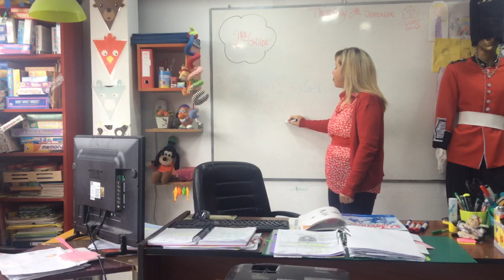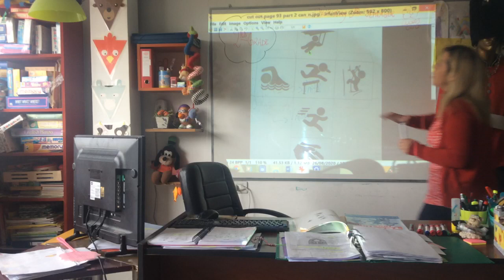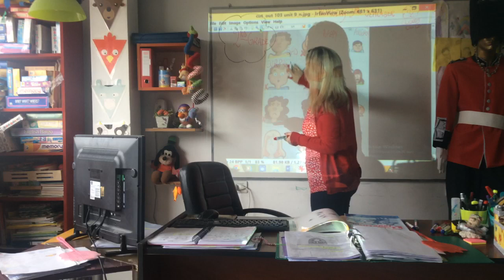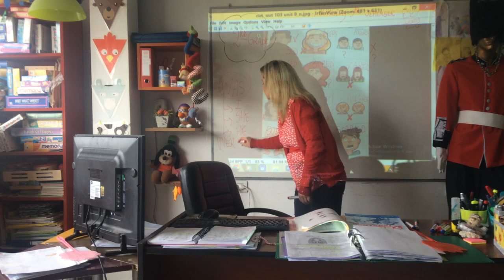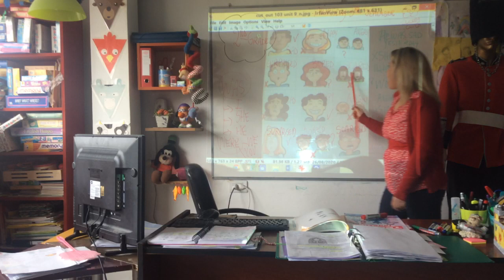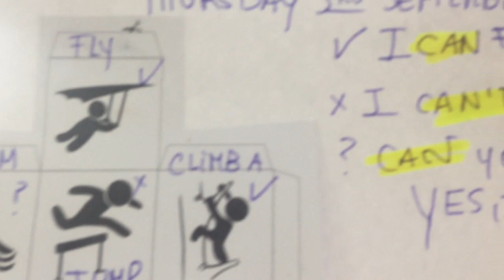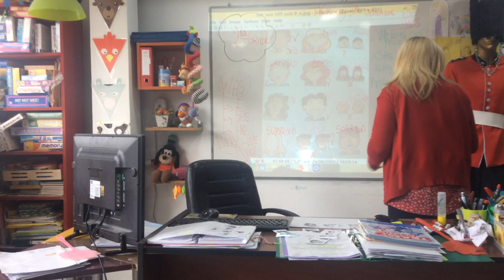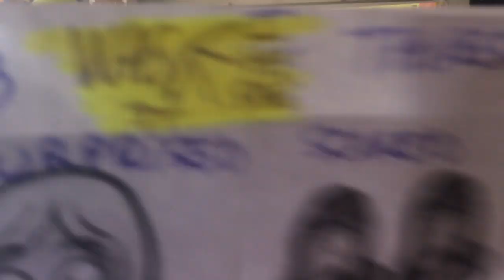VIDEO CLASE 2ND GRADE 03/09/20